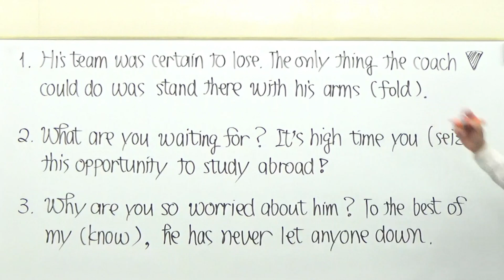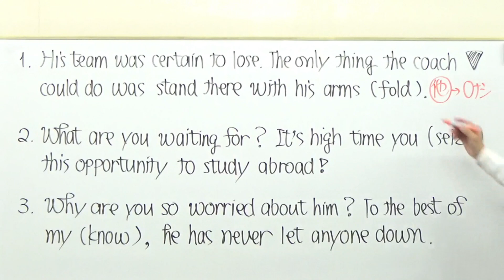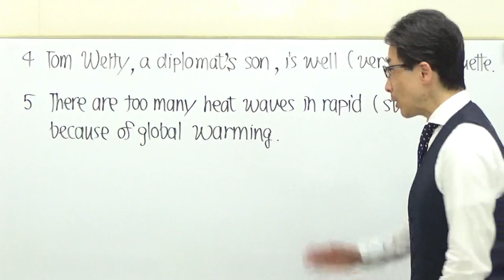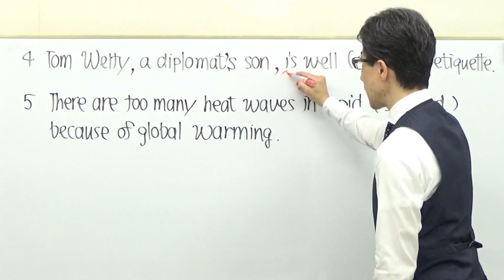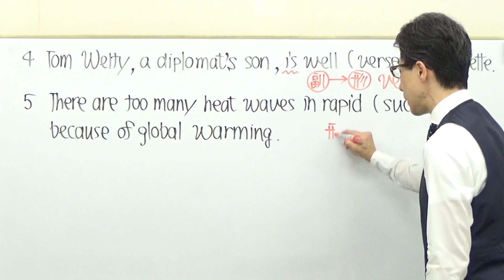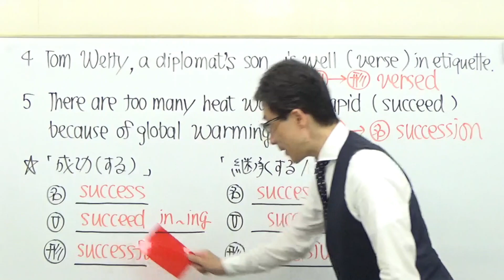【GMARCH】1518明治大英文法過去問演習(仮定法etc)2018文学部Ⅱ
it is high timeの動画はコチラ